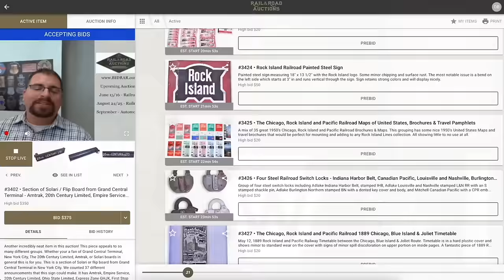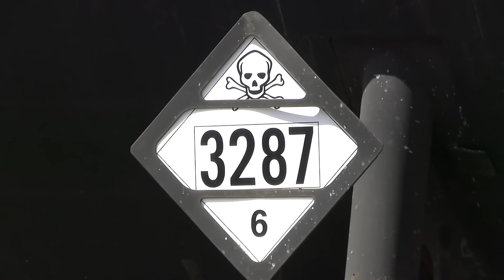The Detroit Connecting Railroad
The Detroit Connecting Railroad (DCON) is a 2.5-mile-long Class III operation that is owned by the Adrian & Blissfield Railroad Company. It serves Detroit's Eastern Market and the Milwaukee Junction District. It serves as a crucial link, interchanging with Canadian National for seamless transportation for its customers. The services provided by the shortline include transload capabilities, allowing for the efficient transfer of goods from truck to rail and vice versa. Additionally, there is a team track available for various operations. Railcar storage is also offered to accommodate the needs of businesses. Moreover, the Detroit Connecting Railroad provides convenient access to major highways such as I-75, I-94, and downtown Detroit, enabling convenient transportation connections for transload customers.

The railroad uses a GE 44-Tonner and an SW900 to pull and switch cars on the industrial spur. No. 836 was built in November of 1953 for the Chicago, Rock Island & Pacific which it served for 27 years. It was later acquired by Checker Motors as their No. 1. If you're not familiar, Checker was known as the manufacturer of the iconic Taxi Cab for just shy of 90 years. In 2007, the ADBF acquired the No. 1 and repainted the butthead switcher into CN passenger colors with New York Central style lettering and stripes. It has served on the DCON for 14 years and still looks great - even though the paint is beginning to fade. Time will tell if this little engine will be repainted into the A&B's new paint scheme... a livery that has been affectionately nicknamed the "Quality Dairy Scheme" after a local convenience store chain around Lansing.

With your support, we can continue to produce high-quality railroad media for you to enjoy. Even just $1 per month is a huge help. Contributing patrons receive exclusive content and early access to Delay In Block™ videos.

Delay In Block™ is a Trademark of Delay In Block Productions